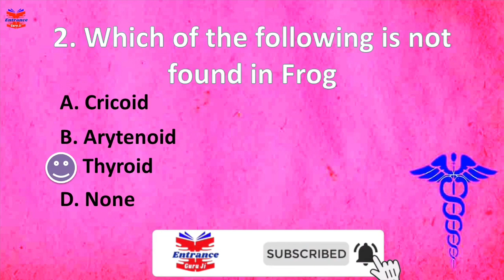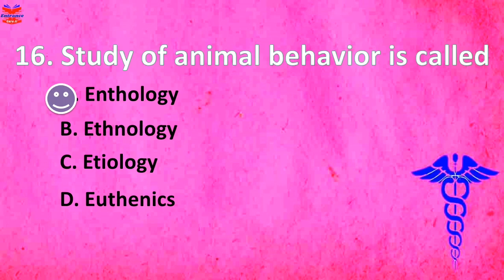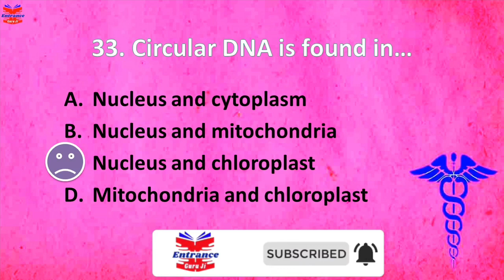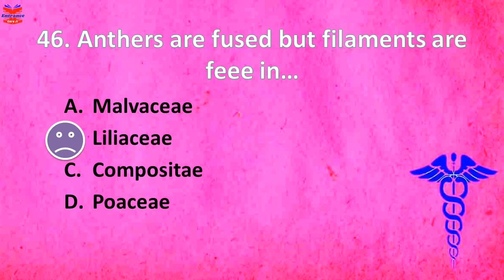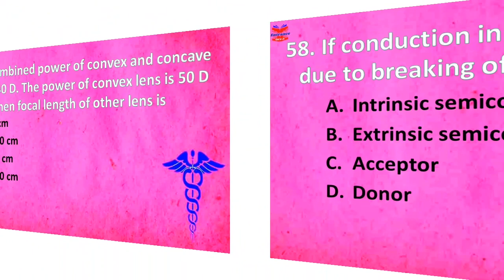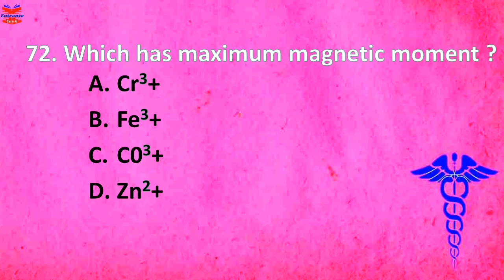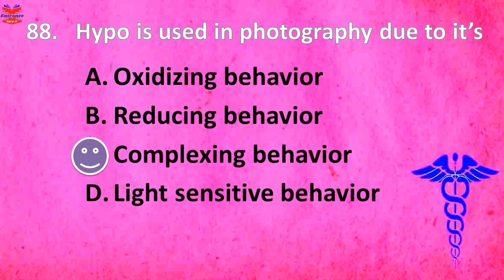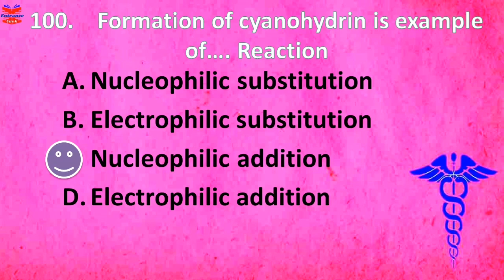IOM 2017 Past Entrance Questions ( Especially for MBBS, B.Sc. Nursing, BDS, BPH, B.Pharma BAMS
Especially for entrance  Exam Preparation of MBBS, B.Sc. Nursing, BDS, BPH, B.Pharma BAMS, B.Opt., B.O.pt, B.S.c MLT & other Allied Science.
Practice these Past MCQs in Health sciences Category from the Past paper of IOM 2017 to ace your medical entrance examinations.

Currently, there are above 20 medical colleges in Nepal including both Governmental and Private sectors. There are few other institutes which are not affiliated with either Tribhuvan University or Kathmandu University such as B. P. Koirala Institute of Health Science (BPKIHS), Patan Academy of Health Sciences (PAHS) and National Academy of Medical Sciences (NAMS).

The Bachelor of Medicine and Bachelor of Surgery (MBBS) program in Nepal is a four and a half year integrated program with one-year compulsory internship training. The minimum time period for completion of MBBS course in Tribhuvan University is around six years which also includes internship whereas in Kathmandu University it takes five and half years.

Students who have passed the 10+2 examination or any other equivalent examination with the science background are entitled to apply for the admission into medical colleges in Nepal. It is vital for every student to choose the best college that would strengthen and give an edge to the career. So here is a list of Nepal’s top ten medical colleges.

Rank Name of the College  Address  Website